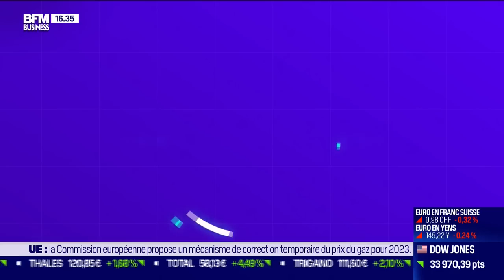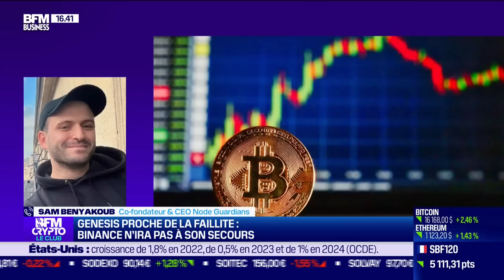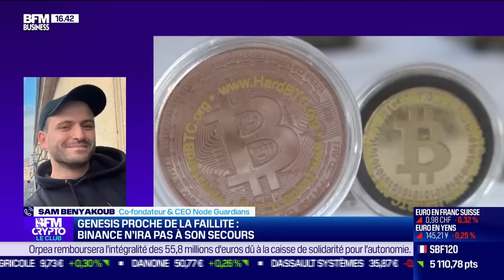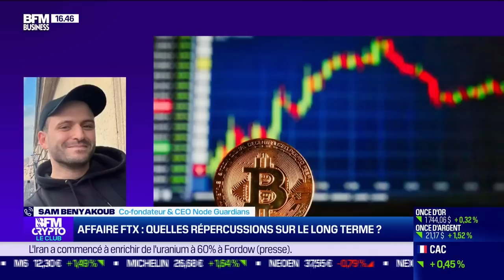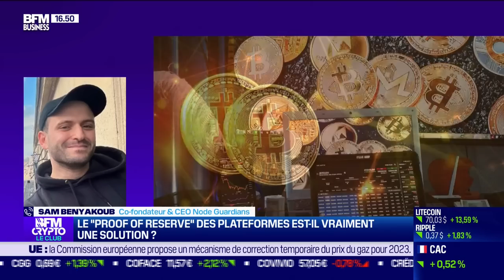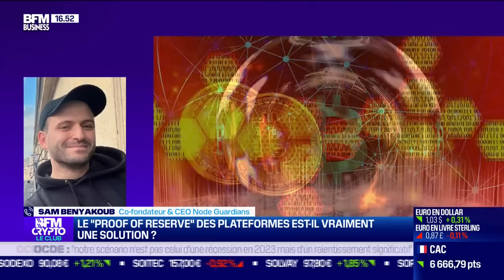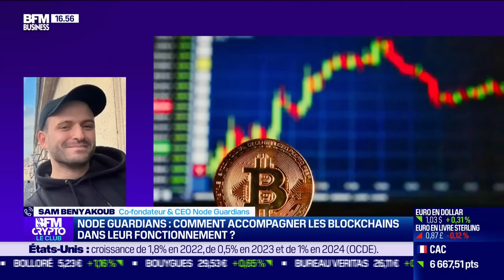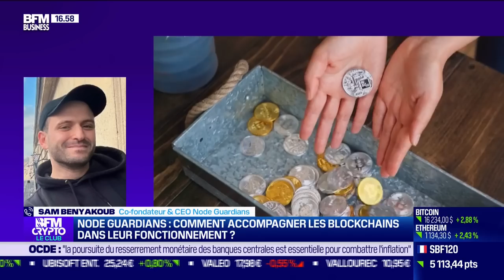BFM Crypto, le Club: Genesis proche de la faillite, Binance n'ira pas à son secours - 22/11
Ce mardi 22 novembre, Valentin Demé, journaliste chez Cryptoast, et Sam Benyakoub, fondateur de Node Guardians, se sont penchés sur la possible faillite de Genesis, les repercussions sur le long terme de l'affaire FTX, les raisons de la chute de 45% du GBTC de Grayscale par rapport au Bitcoin, la pertinence du "Proof of Reserve" des plateformes, le fonctionnement de l'accompagnement des blockchains proposé ommerer. BFM Bourse est à voir ou écouter du lundi au vendredi sur BFM Business.